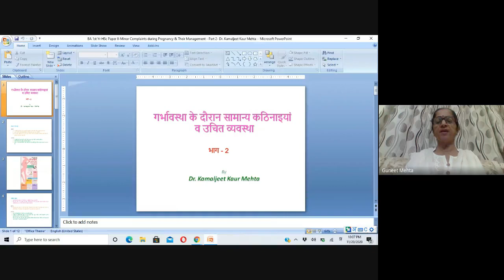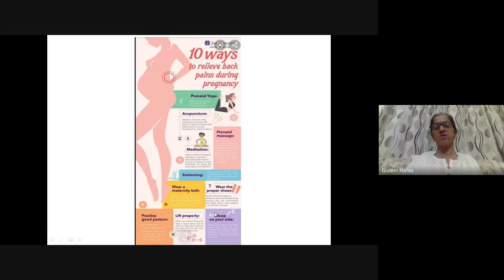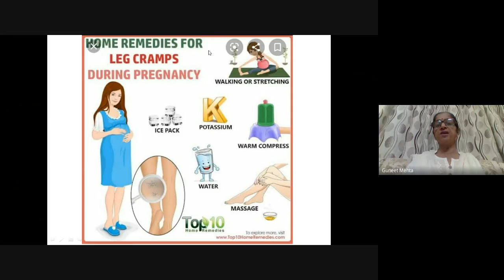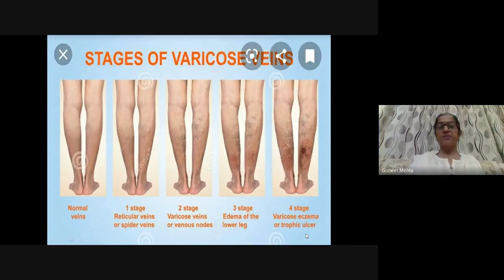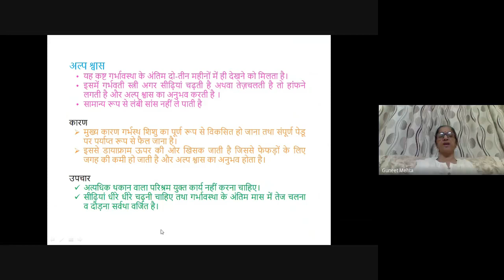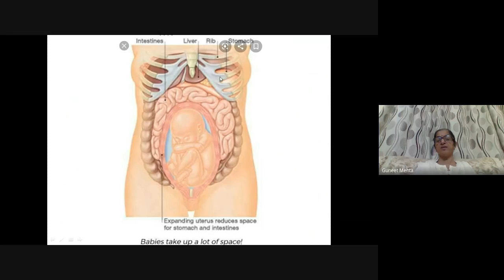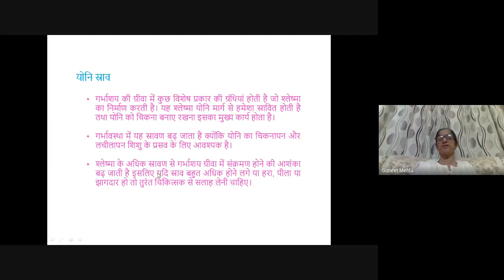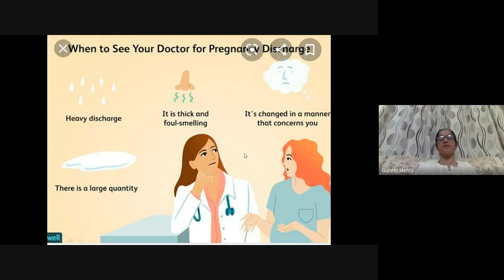BA 1st Yr HSc Paper II Minor Complaints during Pregnancy & Their Management Part 2 Dr Kamaljeet